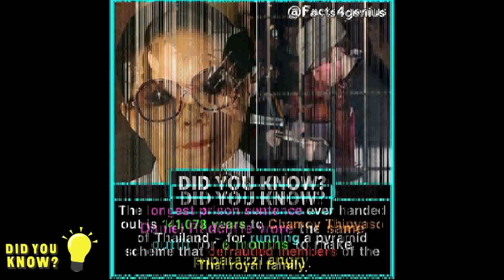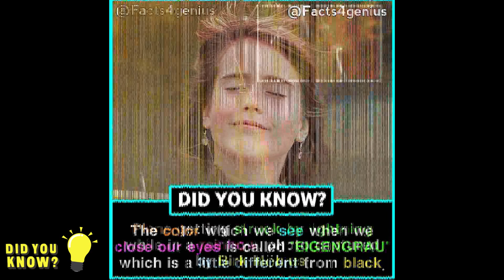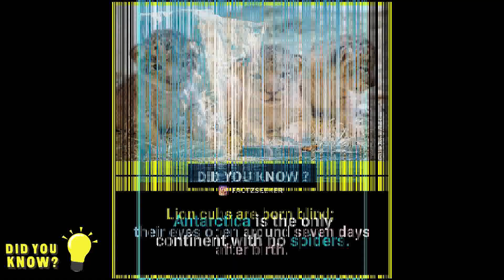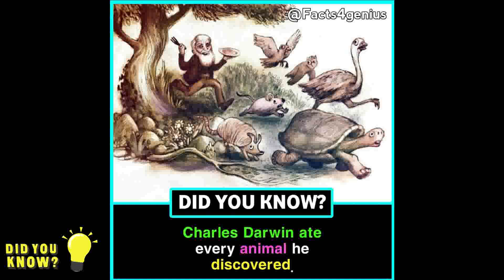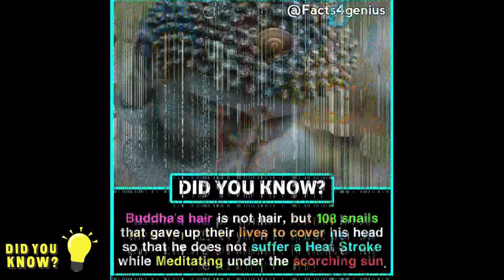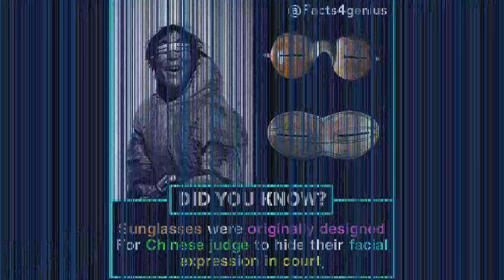Memes Club's Interesting Facts #1 | Fact Techz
Hi there! New to @factsclub600  ?
If So, then Welcome @factsclub600  Here, you'll Find the Best New unseen Funny Memes, which makes you cry out by laughing, so do subscribe and hit the bell icon to get notified whenever new video is out!.

-- IGNORE THIS --